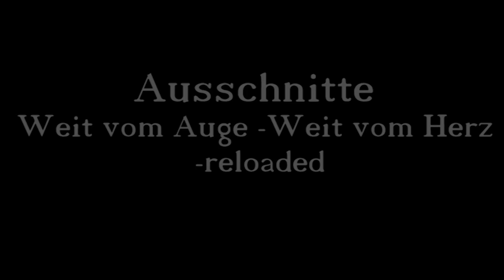Weit vom Auge-Weit vom Herz Aufführungsausschnitte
Weit vom Auge-Weit vom Herz -Ausschnitte der Aufführungen